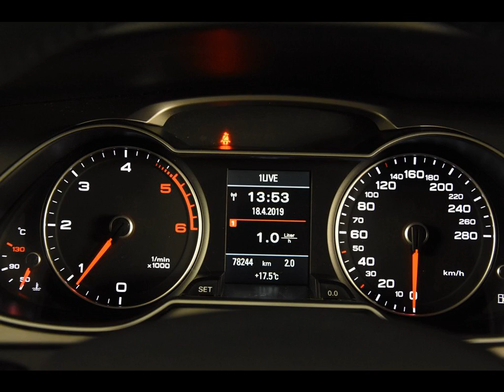AUDI A4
Merk en model: AUDI A4
Uitvoering: 2.0 TDI *Navi*PDC*Leer*
Transmissie: Handgesch. 6-bak
Brandstof: Diesel
KM stand: 78000
Bouwjaar: 2014
Gewicht: 1450

Bedrijf: Eurodecars Automobielhandel BV
Plaats: Kerkrade